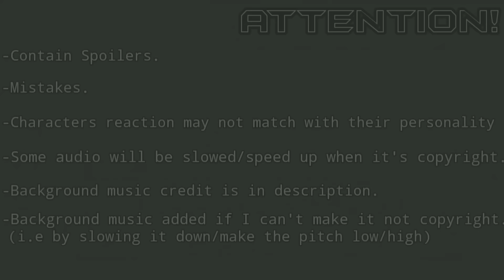I'm Quitting Heroing React to Rimuru Tempest「Part 1/3」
★彡 Timestamp 彡★
00:00 Introduction
00:55 Reaction
03:27 Break
03:44 Reaction
05:05 Break
05:21 Reaction
06:45 Break
07:07 Reaction
07:59 Break
08:09 Reaction
09:28 Outro